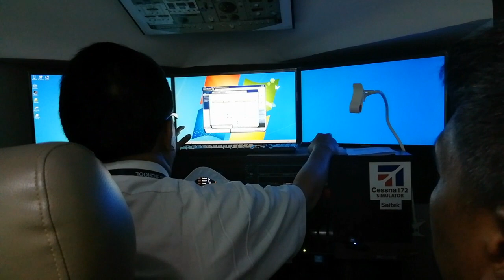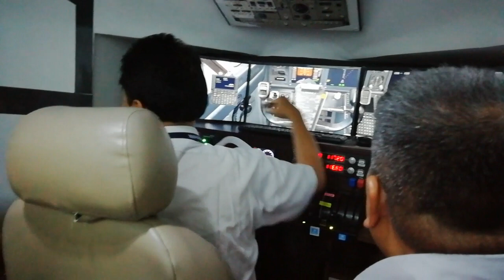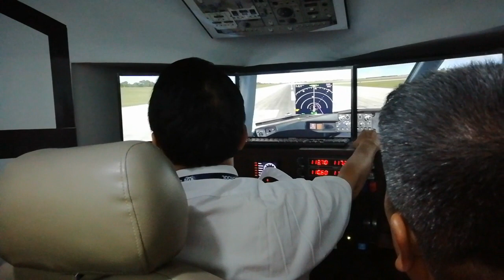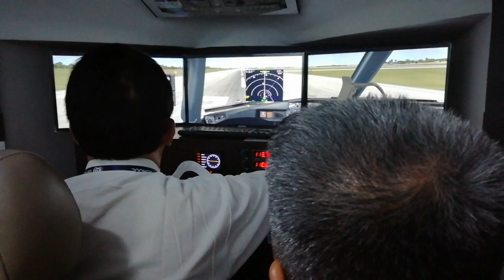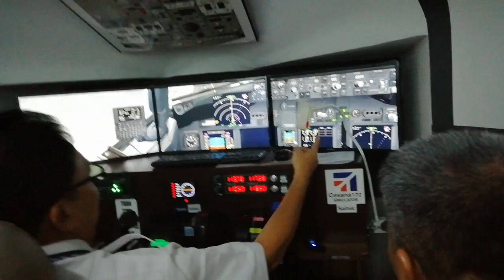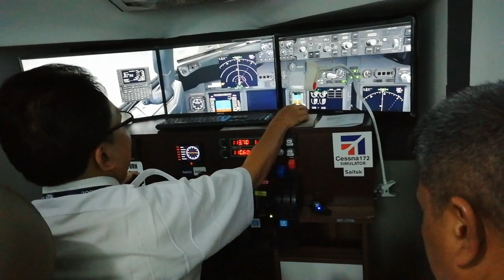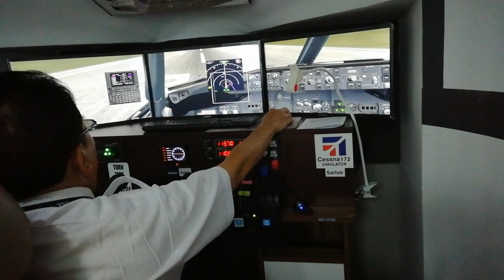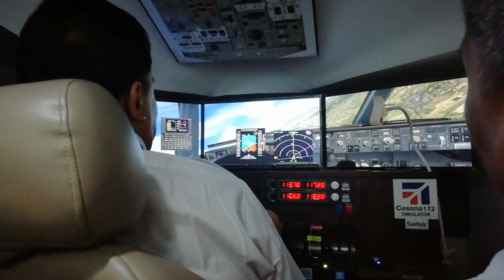Cara Menerbangkan Pesawat Dengan Simulator By Capt Eko Witjaksono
Tutorial Cara Menerbangkan Pesawat Dengan Simulator By Capt Eko Witjaksono Smart Fast Global Education Pekanbaru